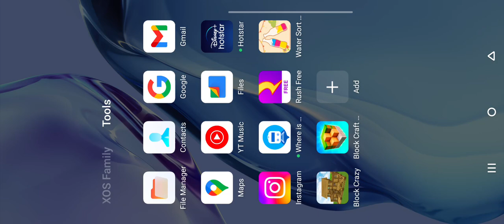February 25, 2024